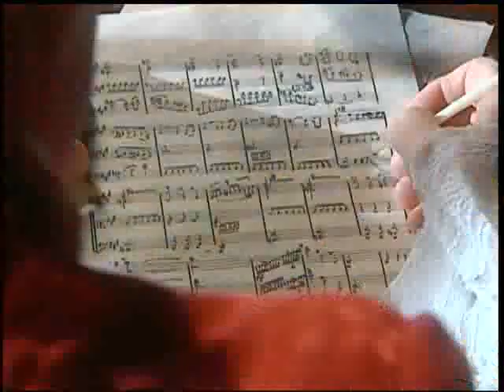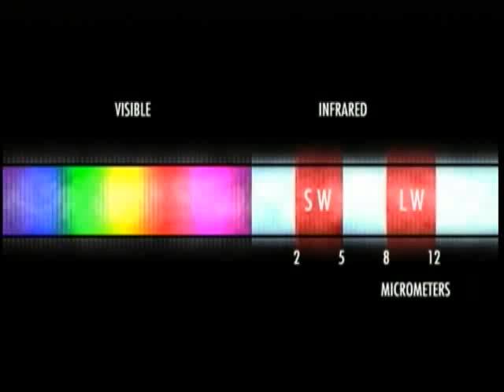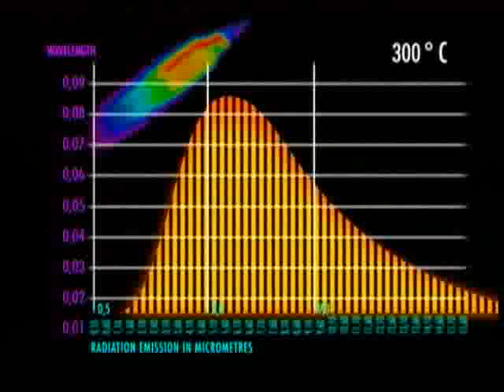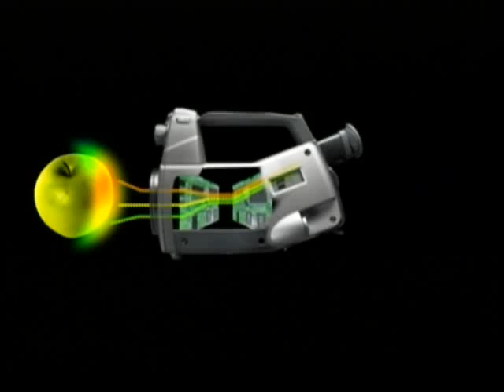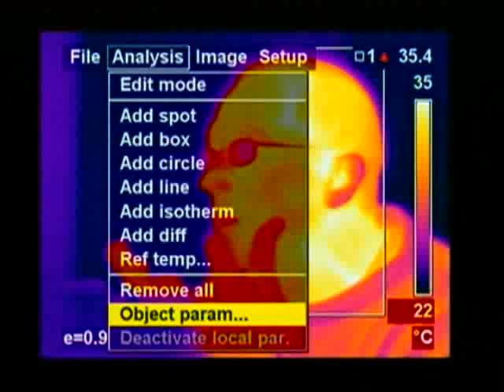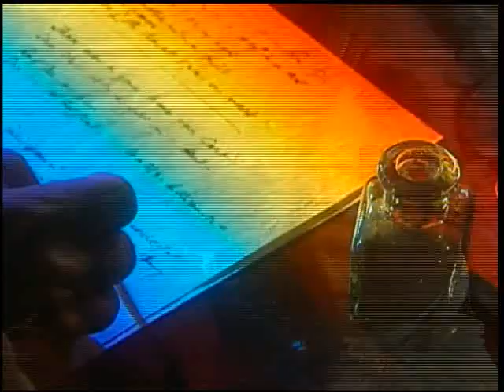What is Infrared?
See how Sir William Herschel discovered infrared radiation and how this led to many useful applications.